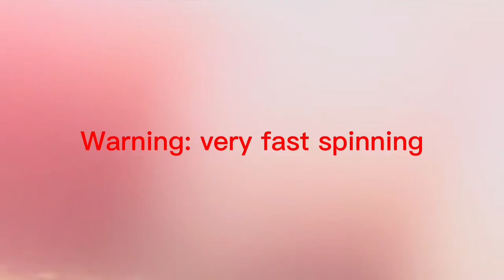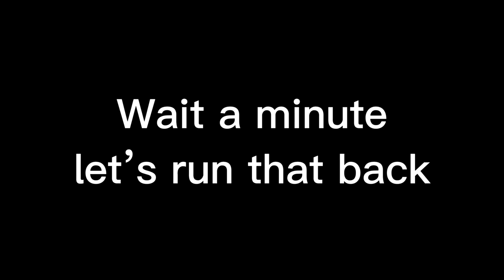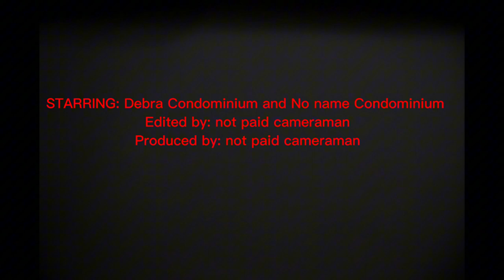PONCHOS a documentary